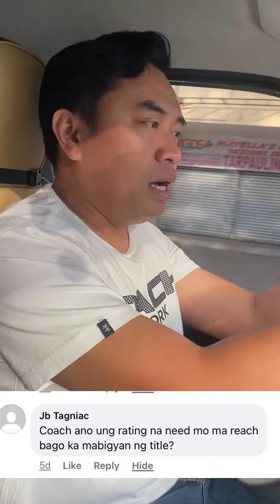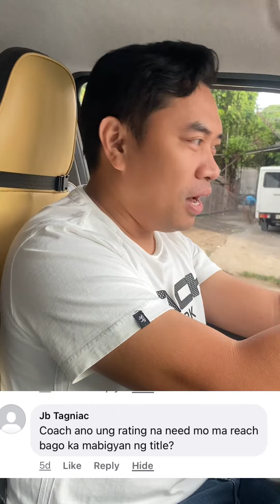August 26, 2023